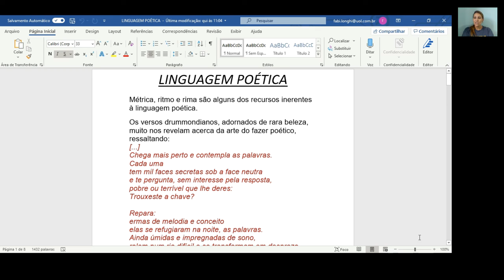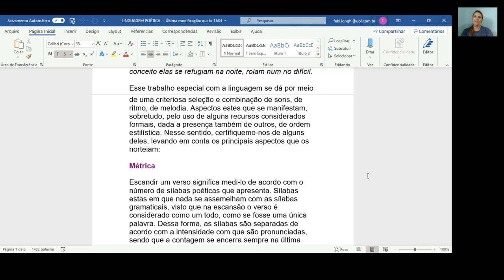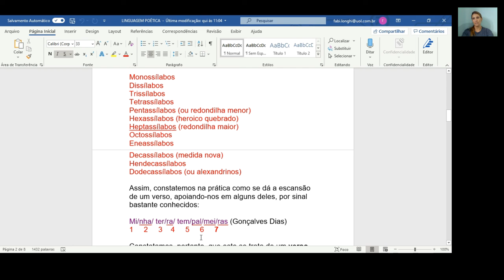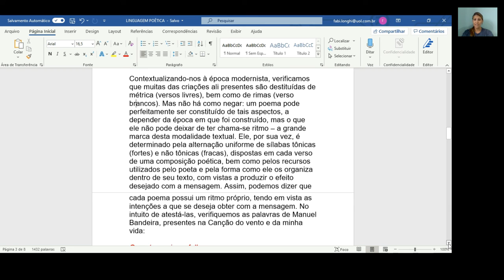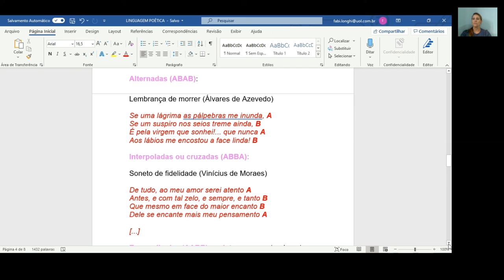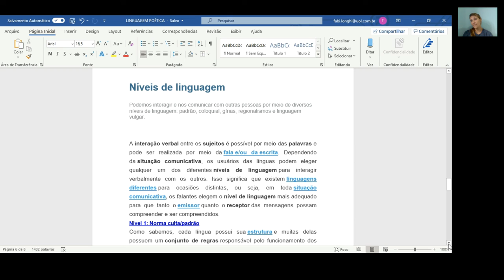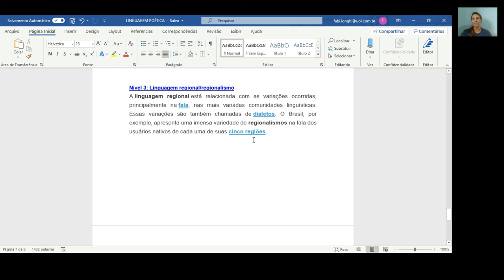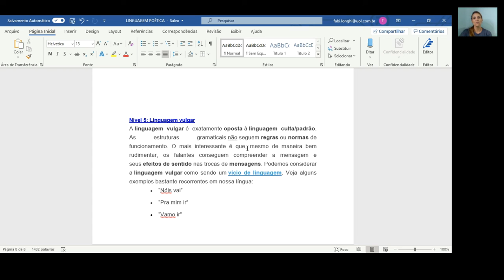Aula de Literatura - 3º Módulo.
Aula de Literatura, ministrada pela Profª Fabiane Longhi da Silva.